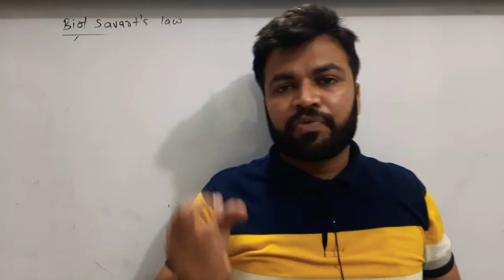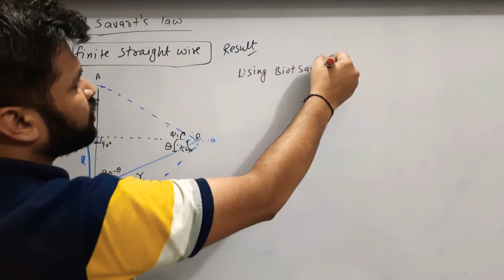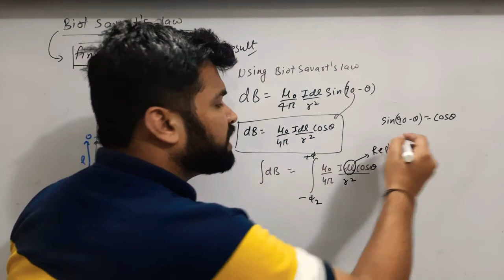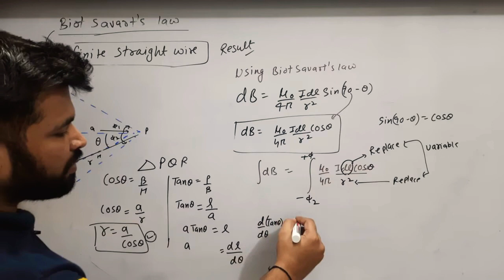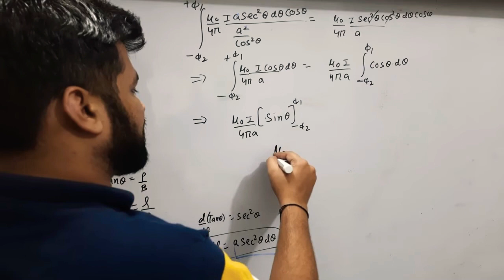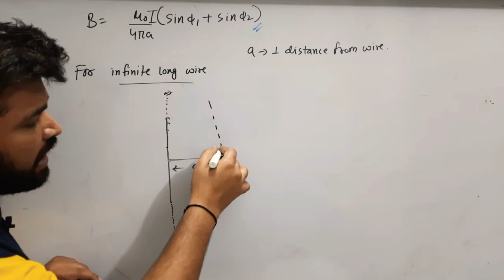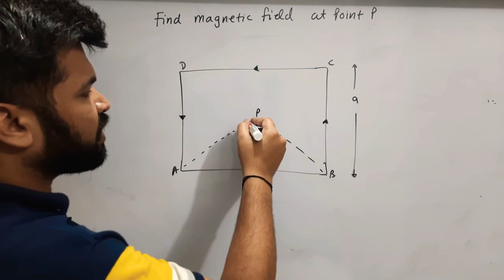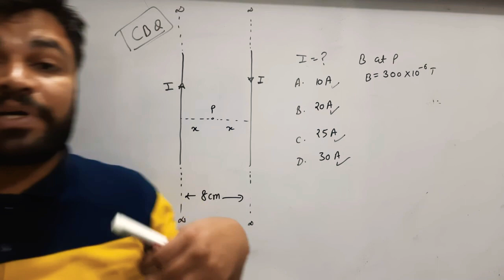L-4.5|| Magnetic Field due to Finite & infinite Straight Current carrying Wire || NB Sir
hello Students, in this Lecture i have discussed  about how you Can find Magnetic field due to current carrying Straight Conductor.
for infinite length  ,semi finite length and finite length.